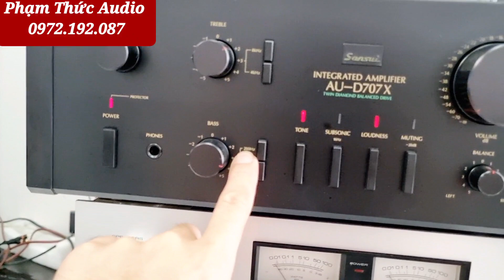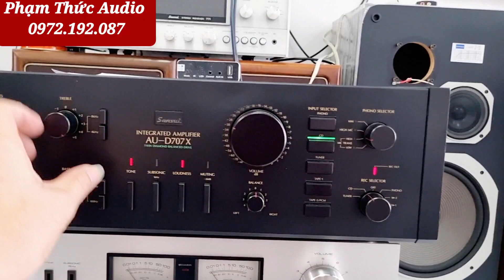Tets Amply sansui 707Xcs 320w cho bác sóc trăng